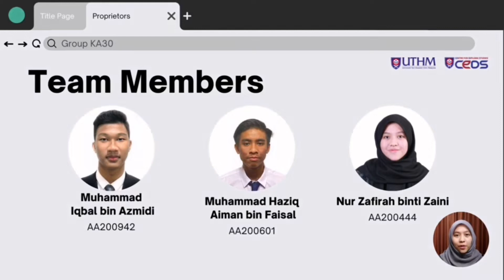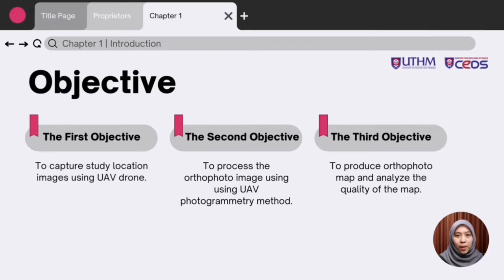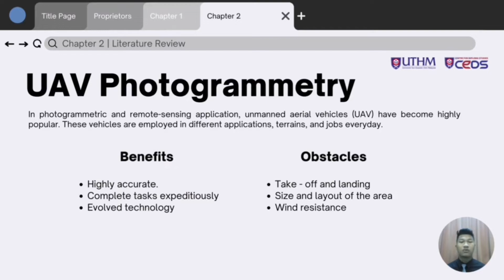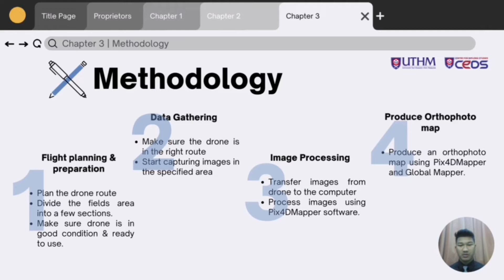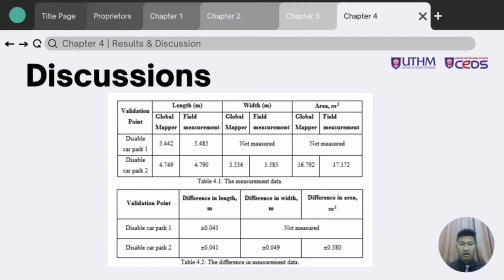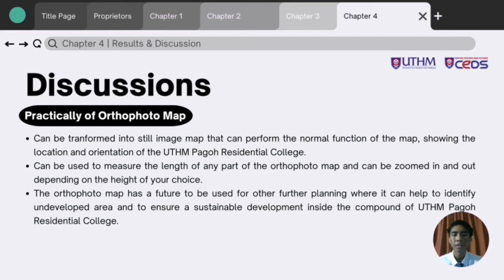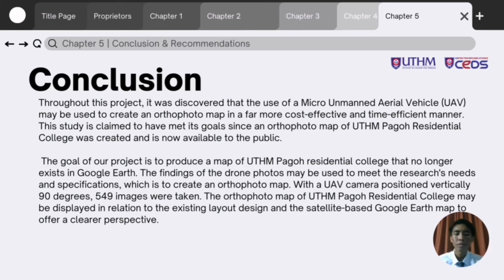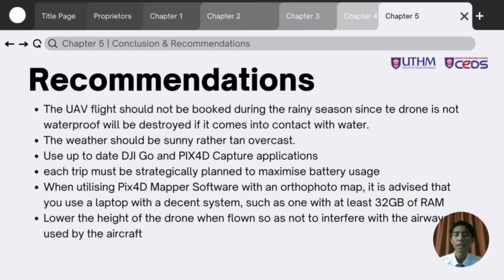KA30: Production Of Orthophoto Map Using UAV Photogrammetry In UTHM Pagoh Residential College